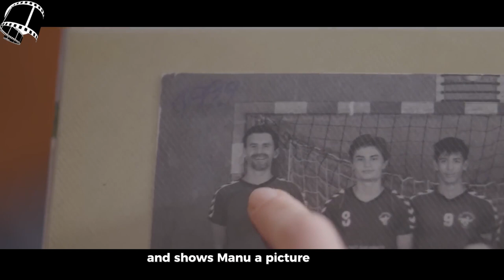A Poor Man Trains A Colossal Fly To Pilfer $100 Million.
Embark on a whimsical and unpredictable adventure with Jean-Gab and Manu, two simple-minded friends with grand aspirations. Their journey takes an unexpected turn when they stumble upon a colossal fly trapped in the trunk of a car. Seizing the opportunity, the dynamic duo hatches a peculiar plan to train the giant insect and turn it into a lucrative source of income.